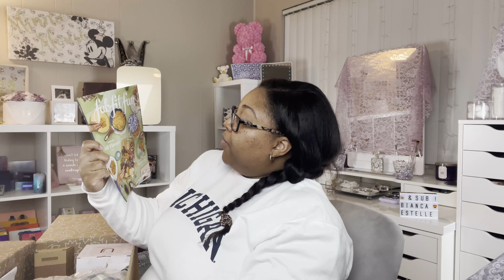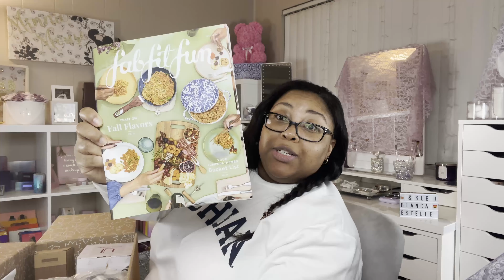FabFitFun Fall 2021 | Unboxing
My favorite subscription box. Wanna see what I received ???

Mailing Address:
15501 Plaza South Dr.

Filming Equipment:
Camera: Iphone 12 Pro Plus
Lighting: Neewer Photography Studio 600W Softbox Lighting Kit - 3 Packs
Tripod: 64-inch Tripod, Ultra Stable Aluminum Tripod Stand

*** F.Y.I. All purchases were made with my own coin 💵. I do not receive PR at this time nonetheless I promise to give you honest reviews. Please always remember to be kind with you comment to me and amongst yourselves. I wish you the best in all things and Thank you for taking the time to watch my videos. Stay Blessed.